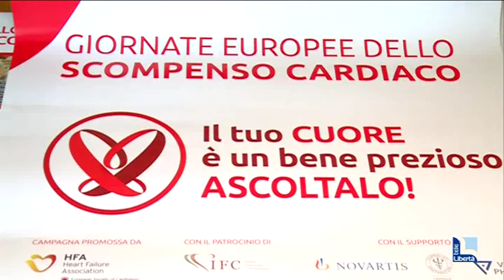Giornate dello scompenso cardiaco